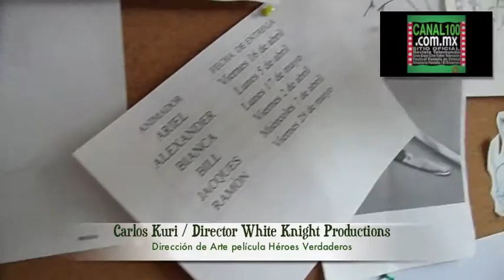Dirección de arte pelicula Héroes Verdaderos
Cada personaje de la película Héroes Verdaderos fue corregido más de 20 veces, dice su realizador Carlos Kuri. El objetivo: que tuvieran mayor impacto con el público...